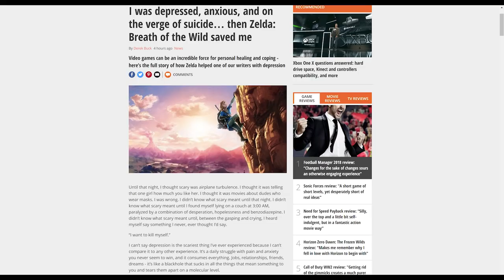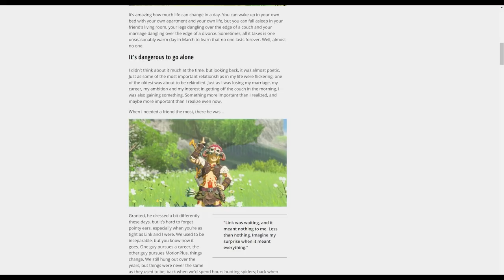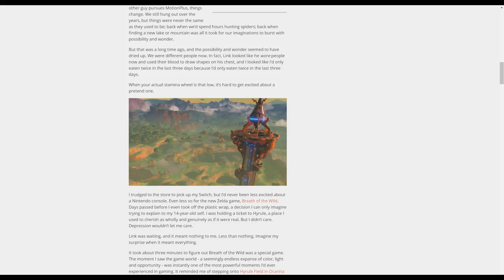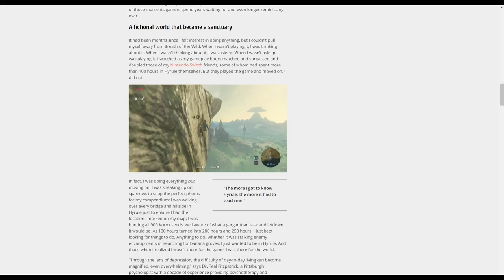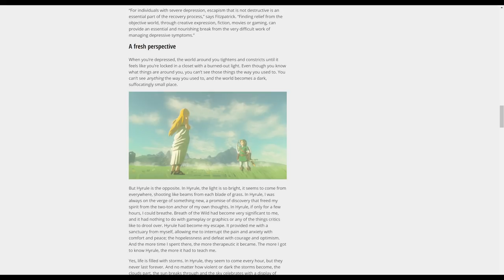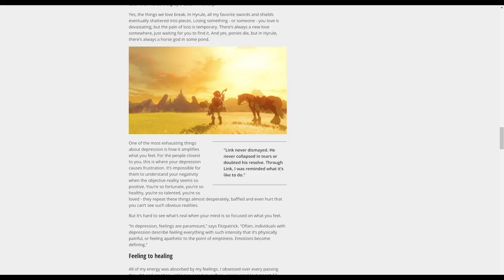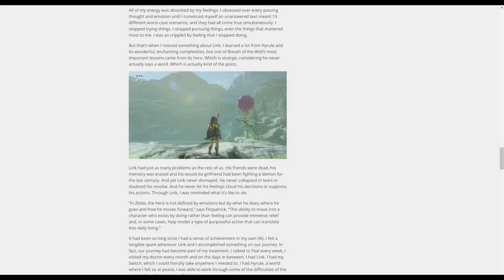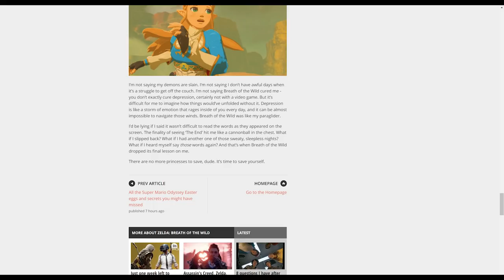Breath of the Wild Helps Save Someones Life - A Personal Story of Escapism & Depression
Depression is very real. Anxiety is very hard to deal with. Combine the two and it becomes nearly impossible to find a will to love. This is true of a former youtuber, who was able to save himself in large part thanks to Breath of the Wild, a game he wasn't even looking forward to playing.

Through all of this, I also explore a bit of depression in my own life, how I saw it staring me in the fact just today, and why video games and entertainment mediums can be much more important for many people's lives other than just having fun.